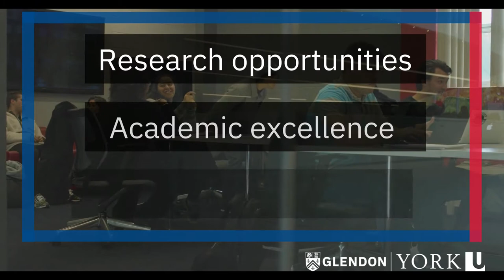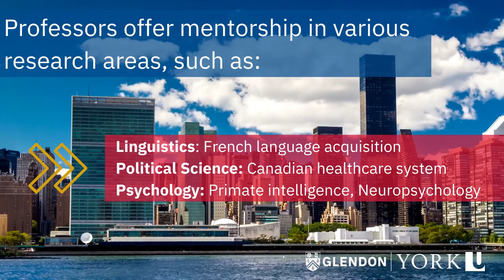Top Scholars and Research Apprenticeship at York University, Glendon Campus.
The Top Scholars community will allow you to maintain academic excellence and have access to several privileges such as support for scholarship applications, student mentors, access to special events and the Research Apprenticeship Program opportunities to get a head start and to gain excellent preparation for your graduate studies or your future career.